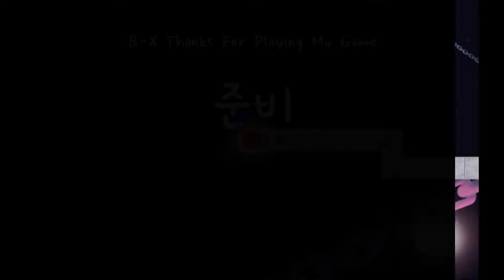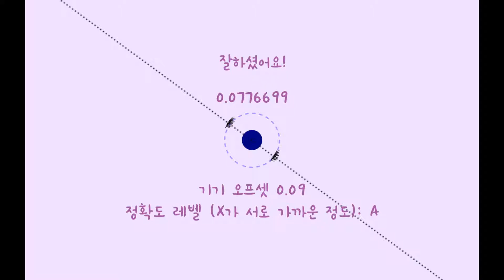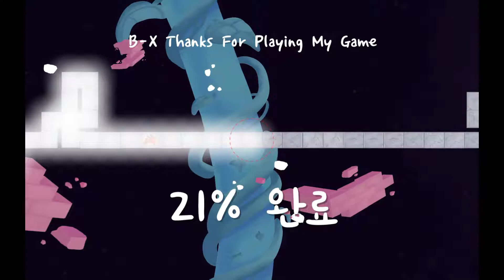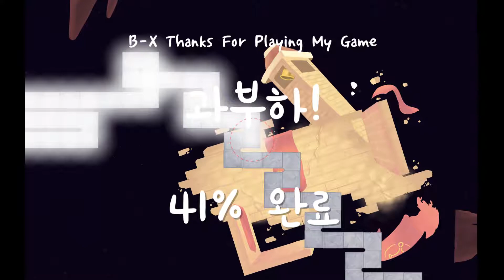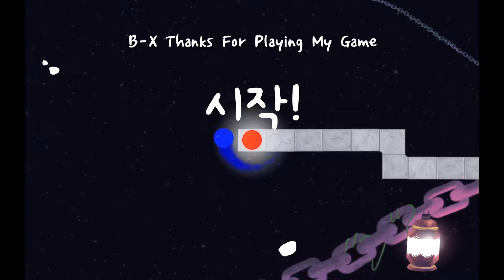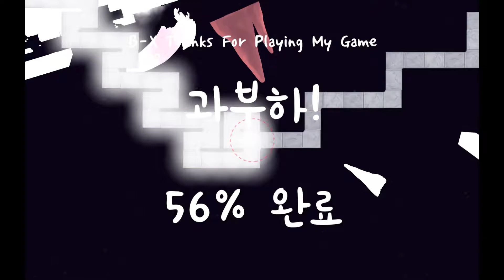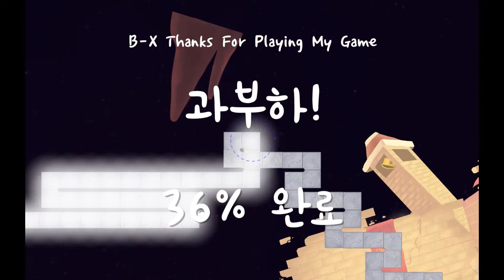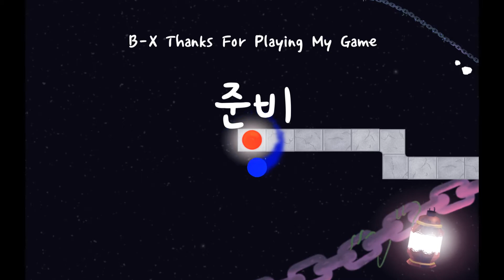A Dance of Fire and Ice (20190409)